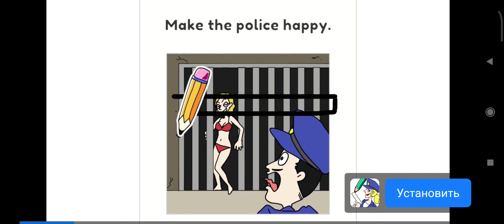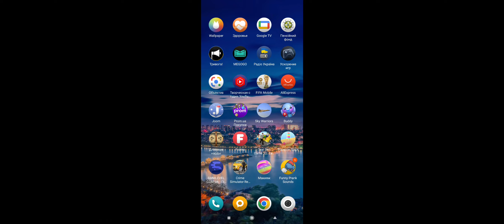НОВЫЕ ИГРЫ ОПЕРСКАЯ ЕЗДА НА ANDROID , ИГРЫ ДЛЯ СУЕТЫ 3 Nastya Like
НОВЫЕ ИГРЫ ОПЕРСКАЯ ЕЗДА НА ANDROID , ИГРЫ ДЛЯ СУЕТЫ 3.ONLINE

Nastya Like